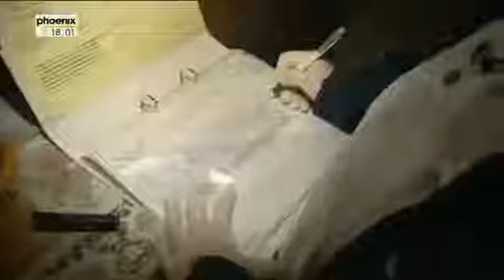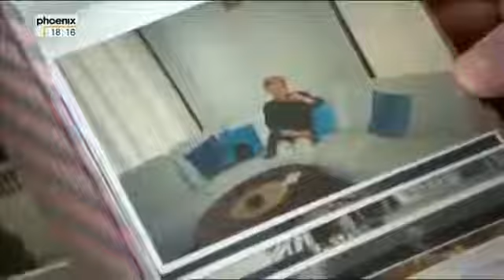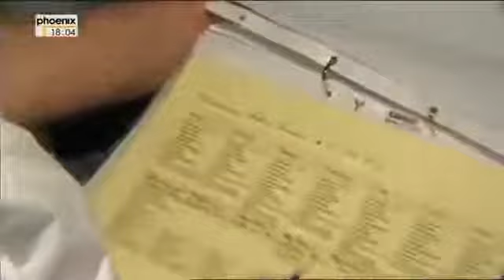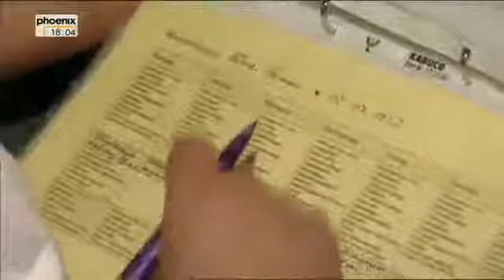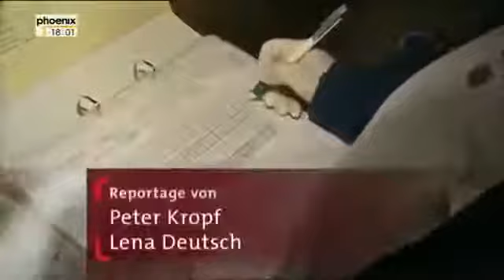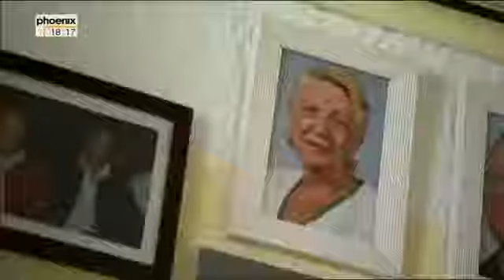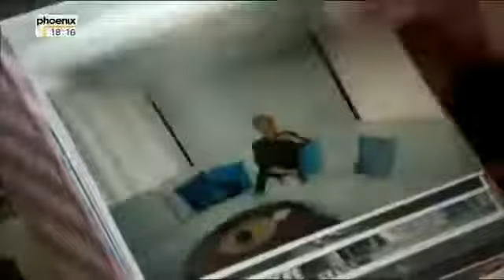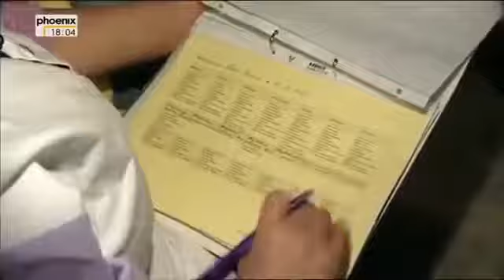Ich kann nur meine Liebe geben - Pflege von Demenzkranken (Doku)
Das Herz wird nicht dement: Rat für Pflegende und Angehörige: ➤ Dokus bequem auf dem TV gucken. Mit dem Amazon Fire TV Stick:

Dokumentation Deutsch.